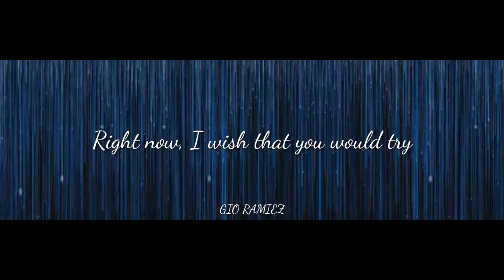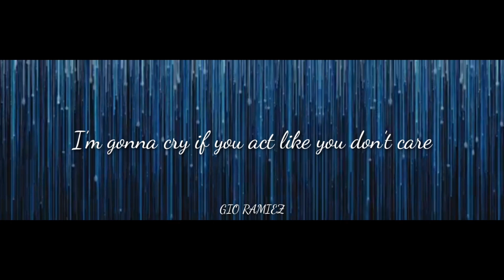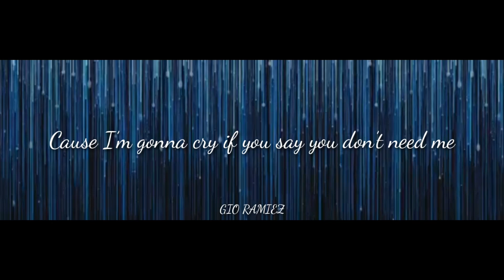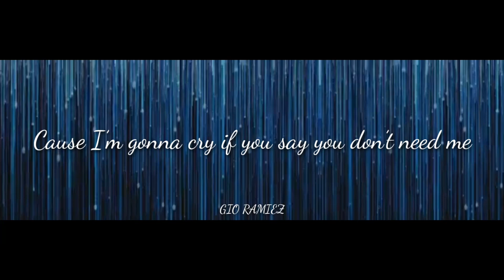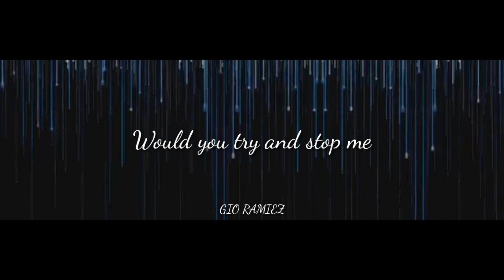Lady Gaga - Before I Cry (Lyric Video)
One of Lady Gaga's best songs and the best from A Star Is Born 👏🏽
     Song - Before I Cry
     Artist - Lady Gaga
     Album - A Star Is Born (Soundtrack)